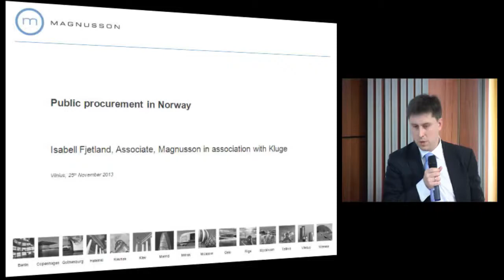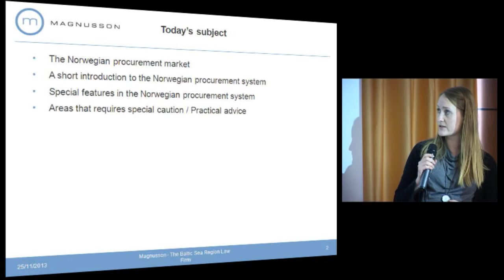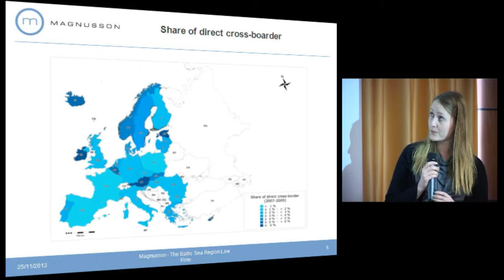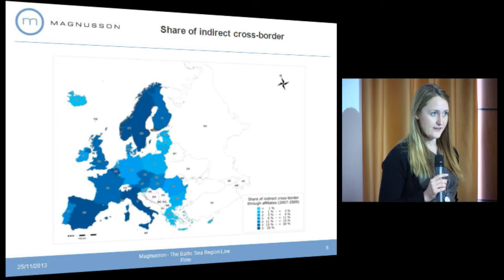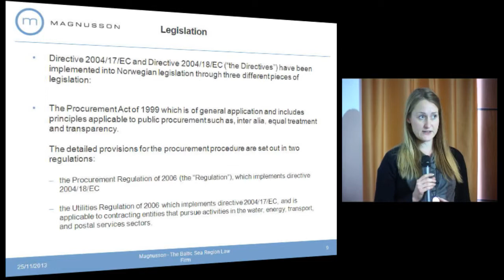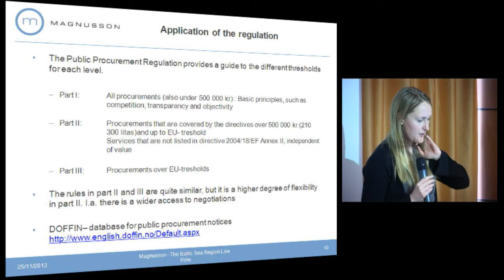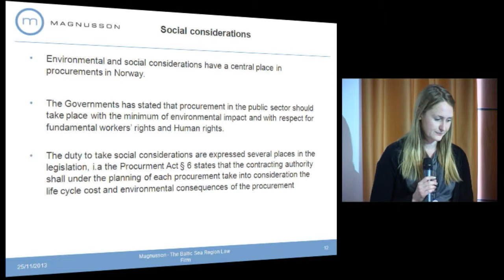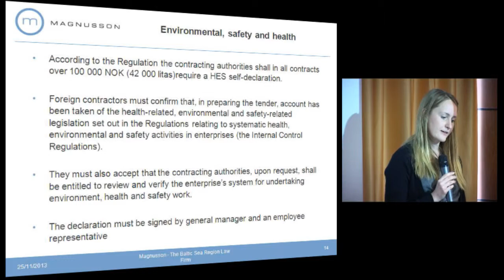Konkuravimas viešųjų pirkimų konkursuose Norvegijoje: kaip laimėti ir pasirašyti sutartį?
Pristato: sabell Fjetland, „Magnusson" advokatė, Norvegija

• Kas svarbu Lietuvos įmonėms?
• Kaip išvengti pasiūlymų atmetimo?
• Neatitiktis specifikacijoms ir kitiems esminiams reikalavimams

VšĮ „Versli Lietuva" organizuotas seminare „Viešieji pirkimai Skandinavijoje ir Vakarų Europoje: praktiniai patarimai, kaip pasiekti geriausių rezultatų", pristatytos viešųjų pirkimų aktualijos Skandinavijoje. Savo turima ilgamete patirtimi Danijoje, Norvegijoje, Suomijoje ir Švedijoje dalinosi tarptautinės advokatų kontoros „Magnusson" advokatai. Patirtimi Vakarų Europoje --„Magnusson" viešųjų pirkimų teisės specialistas Lietuvoje.
Kitus konferencijos pranešėjų įrašus žiūrėkite šiame "Versli Lietuva" YouTube kanale arba "Versli Lietuva" tinklapyje, kur rasite ir daugiau įrašų iš konferencijų ir seminarų, bei juose naudotų prezentacijų